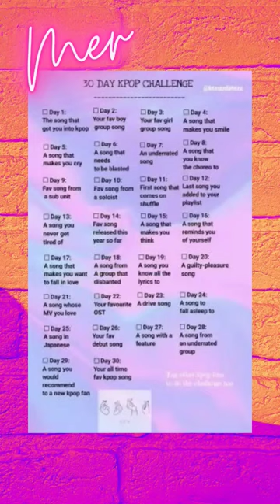Day 6: A song that should be blasted.